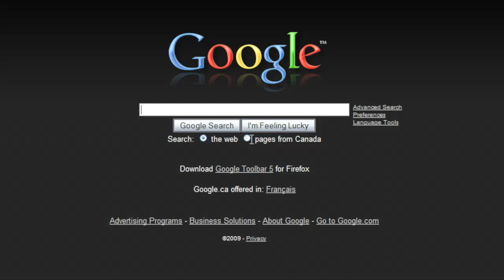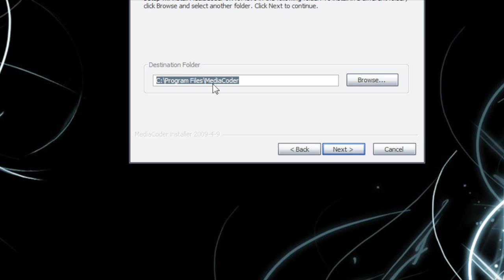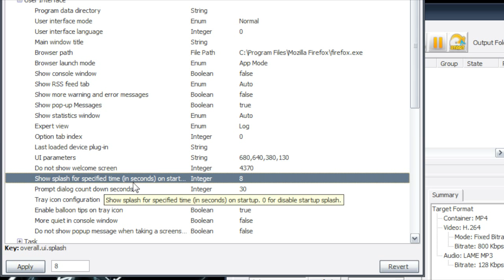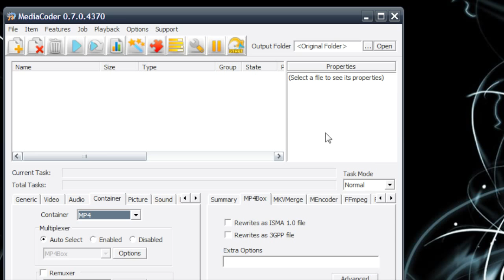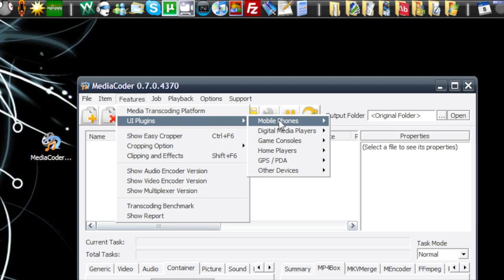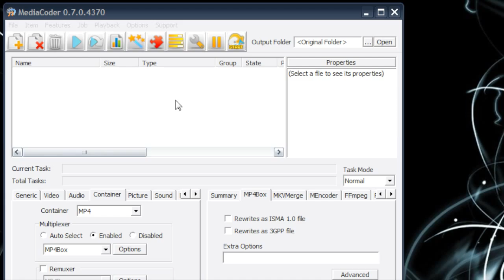Free Video Converter (MediaCoder) Works For Computer, PSP, IPod, IPhone And More...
In this video I introduce a free video converter for IPod videos, PSP video and more.